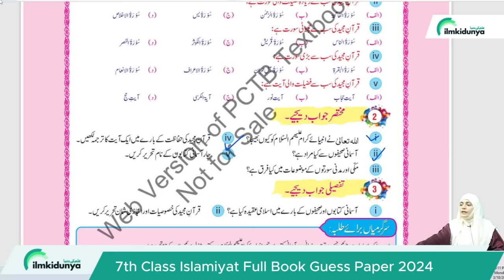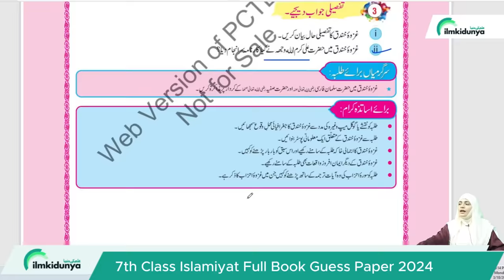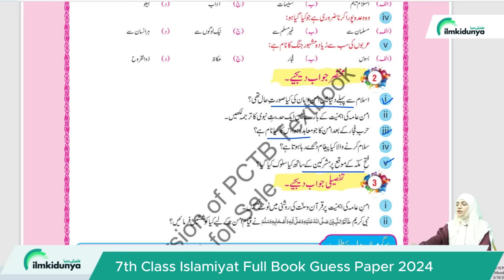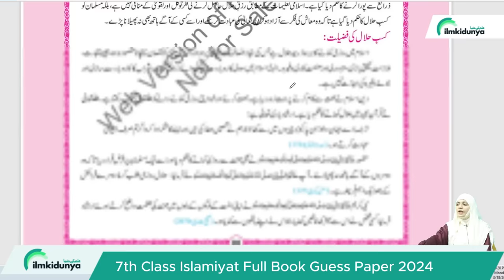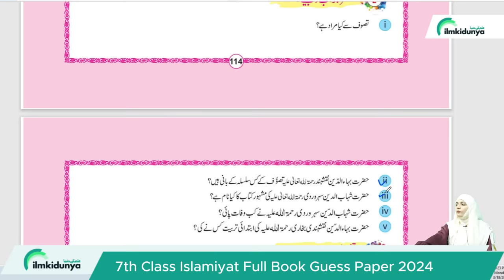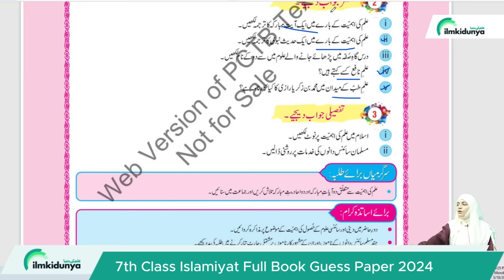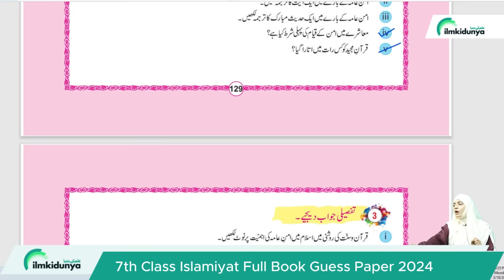7th Class Islamiat Final Guess Paper 2024 | Islamiat 7th Class ka Original Guess Paper 2024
7th Class Islamiat Final Guess Paper 2024 | Islamiat 7th Class ka Original Guess Paper 2024
7th class islamiat Original pape 7th Class 2024 | 7th class guess Paper 2024 islamiat original Paper 2024 | 7th Class islamiat Guess paper 2024 | 7th class guess paper